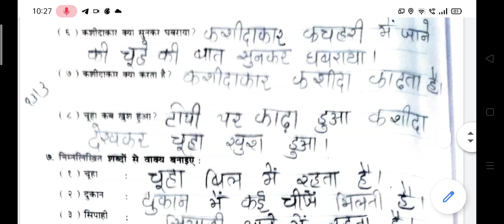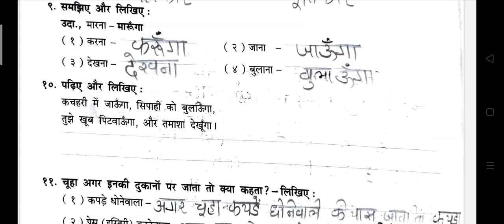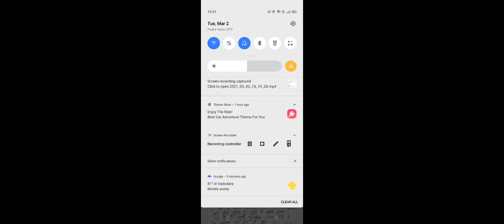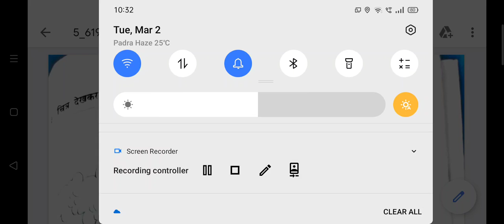13/03/2021, ધોરણ-4, હિન્દી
સ્વાધ્યાયપોથીમાં પેજ નં. 62 અને 63